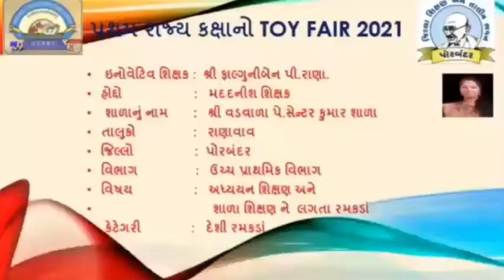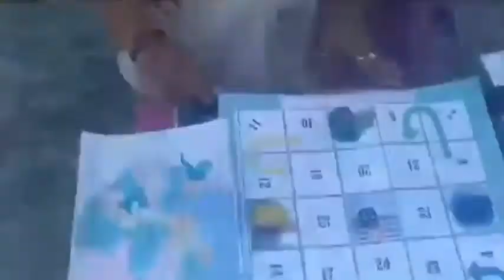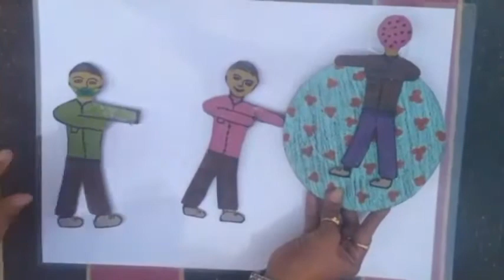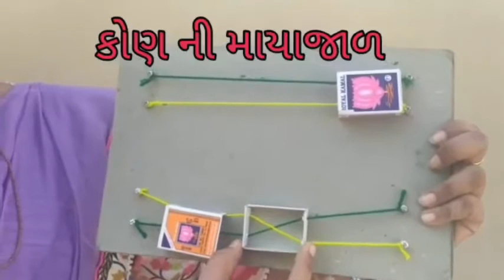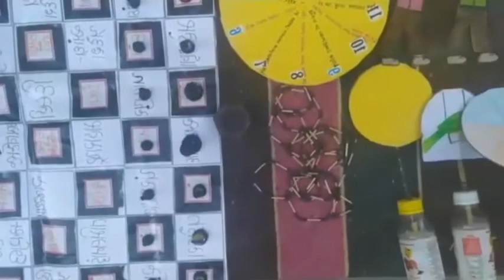State_Level_Toy_Fair_Presentation_2021 રાજ્ય_કક્ષાના_ટોય_ફેરમાં_શિક્ષકો_દ્વારા_રજૂ_કરેલ_કૃતિ_No_11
પ્રસ્તુત કર્તા :- રાણા ફાલ્ગુનીબેન પી., પે.સે. કુમાર શાળા રાણા વડવાળા  તા.રાણાવાવ જિ.પોરબંદર

 વિજ્ઞાનના પ્રયોગો.
 ગણિતની પઝલ્સ
 ગણિત કોયડા

 Science experiments.
 Mathematical puzzles
 Math puzzles
3 Mathematics joke.